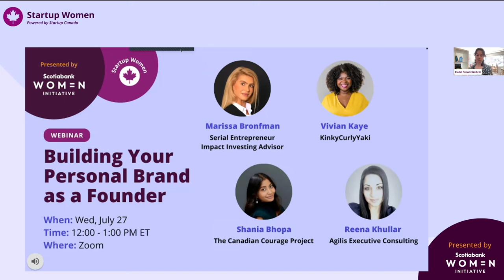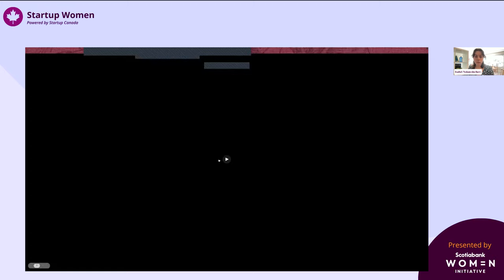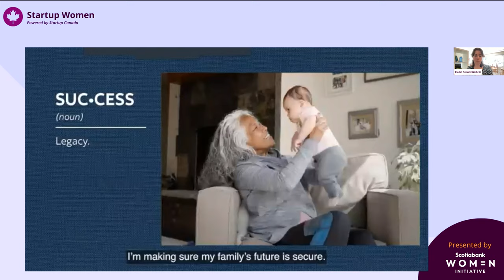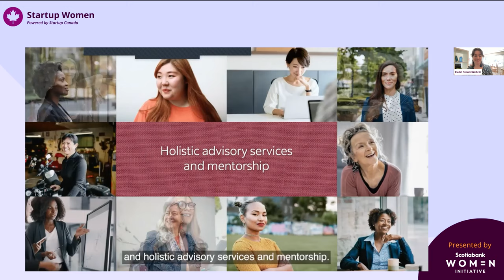Startup Women 2022 | Building Your Personal Brand as a Founder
This is the third of five webinars Startup Canada will host, as part of the Startup Women 2022 program. These webinars will focus on supporting Canada’s women-identifying founders.

As a founder, you become your business’ first ambassador. Creating your own personal brand forms trust with your audience, helps broaden your network, and builds a lasting platform for you as your business evolves. This webinar will equip you with the tools to map out your personal brand and identify what distinguishes you from your competition. Register today and learn how to leverage your personal brand to bring your business more exposure.

MODERATOR
Marissa Bronfman: Serial Entrepreneur, Impact Investor and former CBO of Kizmet Impact Capital

SPEAKERS
Reena Khullar: Agilis Executive Consulting, Founder & CEO
Vivian Kaye: Founder & CEO, KinkyCurlyYaki | Small Business & Empowerment Expert
Shania Bhopa: Director, The Canadian Courage Project

The Startup Women program is powered by Startup Canada, presented by The Scotiabank Women Initiative and in partnership with BDC, EDC, Google, Procurement Assistance Canada, TD, UPS and Youth Stream partner Desjardins.